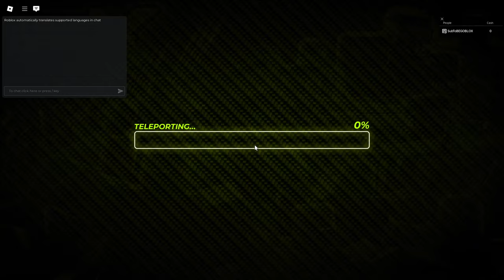How I FULLY COMPLETED The Halloween Battlepass In TDX.. (Roblox)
Step 1: Chapter IV
Step 2: Uhh
Step 3: Win!

Why is this an hour long video..

Music Used was composed by @officialphoqus , @TheGeeJ , @AaronFBianchiJupiter